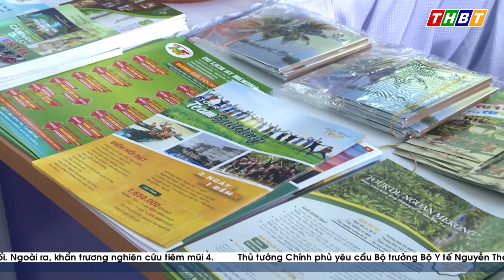THBT - LIÊN KẾT HỢP TÁC PHÁT TRIỂN DU LỊCH ĐBSCL VÀ TP. HỒ CHÍ MINH